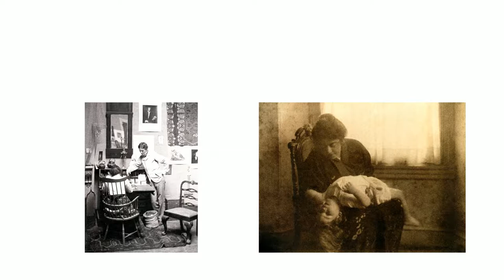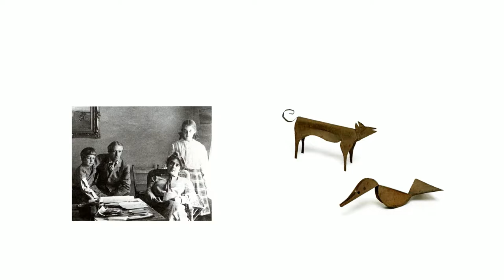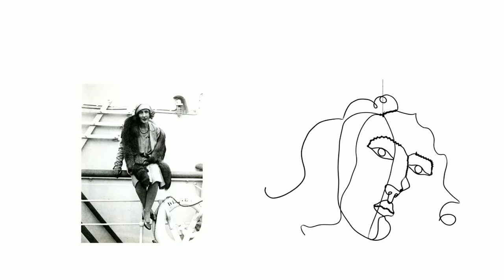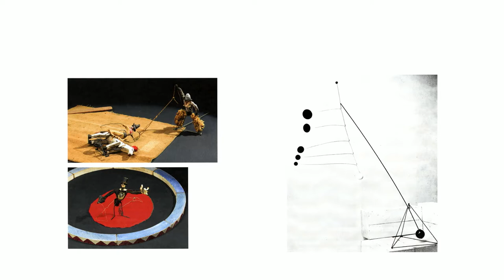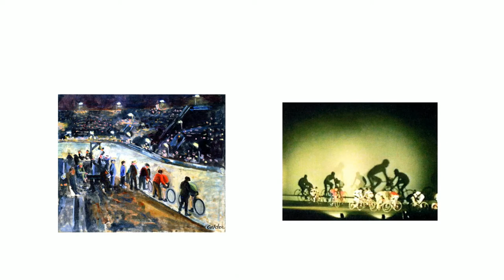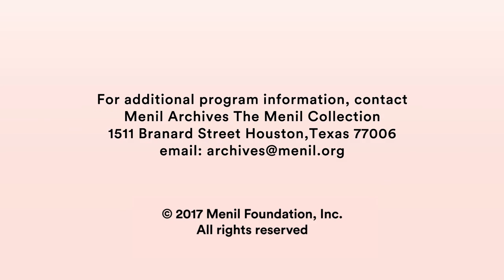Jed Perl Reading and Book Signing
Calder, The Conquest of Time, The Early Years: 1898–1940

Though he passed away more than forty years ago, Alexander Calder forged a permanent spot as one of America’s most beloved artists. Immerse yourself in Calder’s world with author and renowned art critic Jed Perl, who has written the first authorized biography of this inventive sculptor. Learn why Calder remains, in Perl’s eloquent words, “a barrier breaker, an avant-garde artist with mass appeal.” Signing follows and books will be available for purchase.

Public Program of the Menil Collection, Houston, TX. October 26 2017.